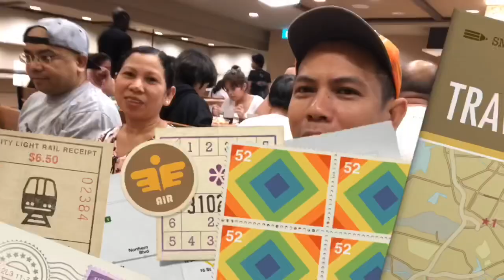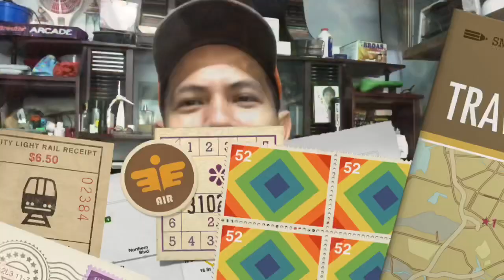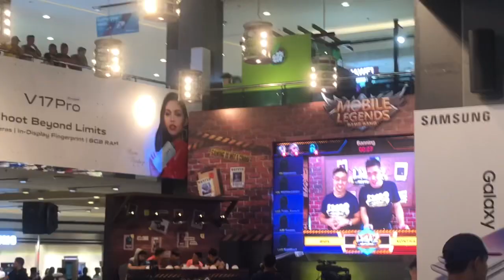Philippine vacation 2019 part 1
My 13 day vacation in the Philippines trying to get in touch with friends and families